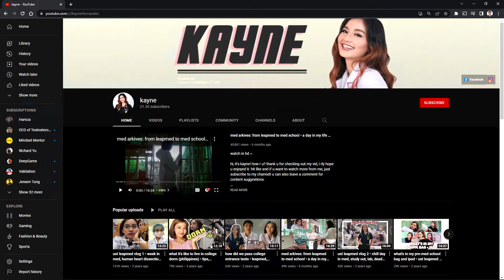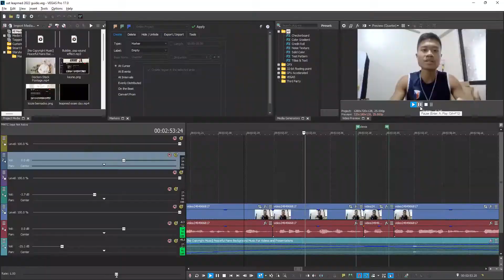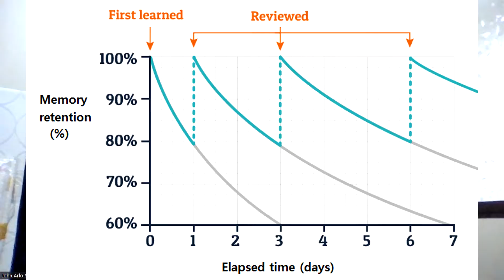UST LeapMed Complete Guide (2022) - Free Anki Deck Download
Do you have trouble getting better sleep?
📝 Yes! I want to call Arlo for FREE

WHO AM I:
I'm ARLO SANCHEZ! I teach various topics on productivity, time management, and sleep.

Through my videos, you'll learn how to BALANCE your life and live a meaningful one. I focus on providing PRACTICAL ADVICE that you can start doing TODAY. You won't need to worry about being confused, because my advice: is clear, makes sense, and pays attention to the details. By the end of every video, not only will you feel inspired... but you'll know HOW to take action.